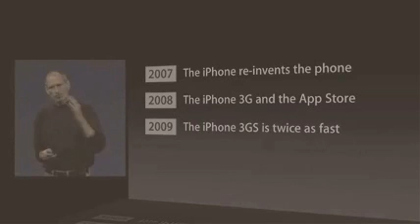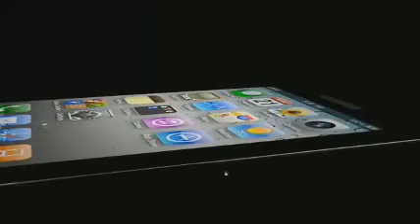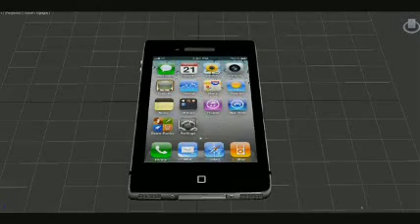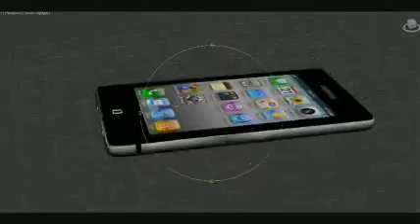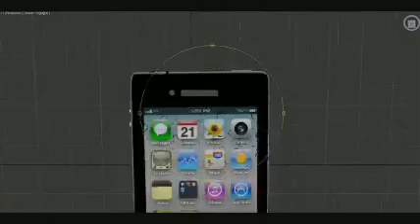iPhone 4 3D Movie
This is just a video for this awesome video of an iPhone 4 which was made by:

"iPhone 4 in 3D"
Made by GamerGames Design™

Game Center: iDeviceAssassin